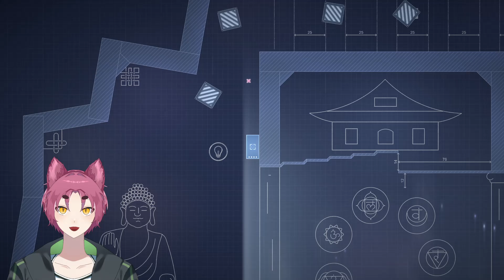Tidak Segampang Yang Aku Kira | halver Indonesia Part 2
Halver — adalah permainan platformer teka-teki berbasis fisika yang menantang dengan banyak logika dan lompatan presisi. Tokoh utama dapat membelah balok menjadi dua dengan tembakan untuk memecahkan teka-teki dan mencapai pintu keluar level.

Fitur utama permainan ini adalah kemampuan tokoh utama untuk membelah balok permainan menjadi dua dengan tembakannya. Mekanik yang sederhana namun segar ini memungkinkan Anda untuk membuat level permainan yang sangat beragam